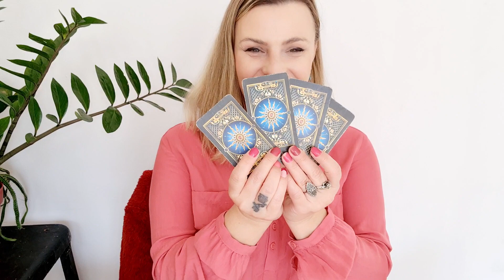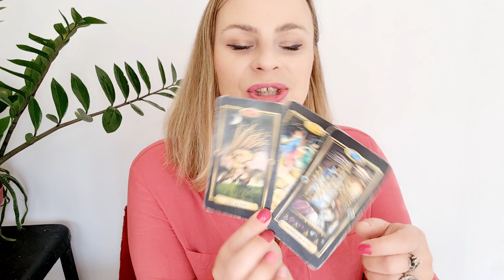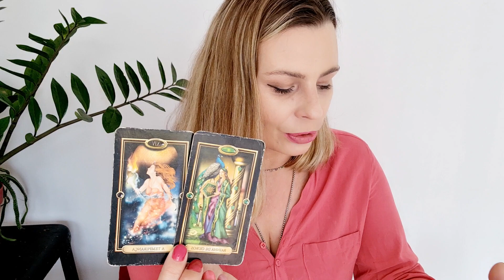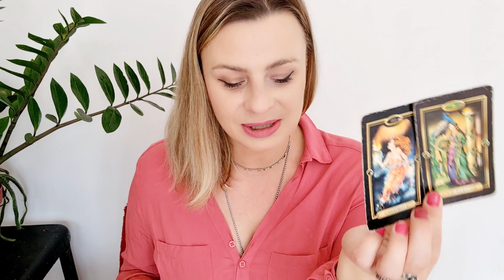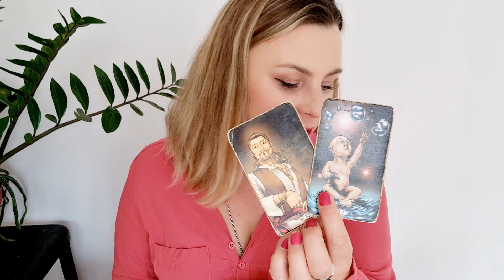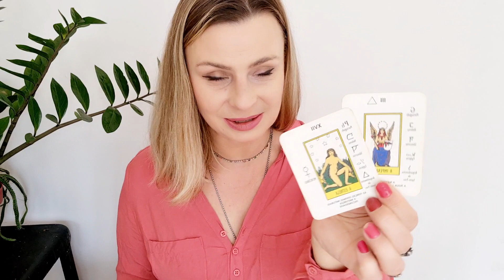ÁRIES PARE DE ADIAR ESSA DECISÃO, ROMPIMENTOS NECESSÁRIOS [TAROT ESPELHO DA ALMA]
Previsão com o tarot e baralhocigano para o signo de aries , sol lua meio do seu, ascendente, Venus, Jupiter